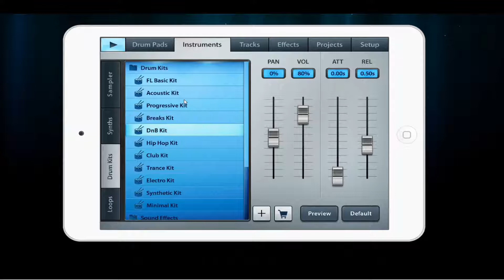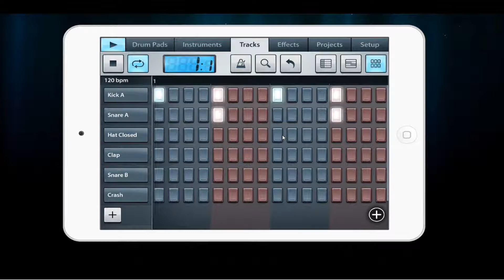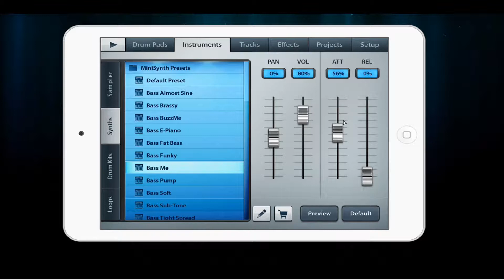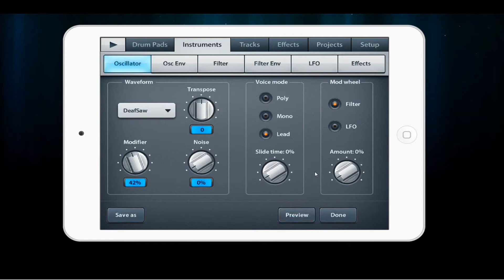¿Cómo usar Fl Studio Mobile? | INSTRUMENTOS - Vídeo tutorial 6 🍑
En este tutorial vas a aprender a usar los instrumentos en el programa fl studio mobile sin trampa ni cartón.

Muchas gracias